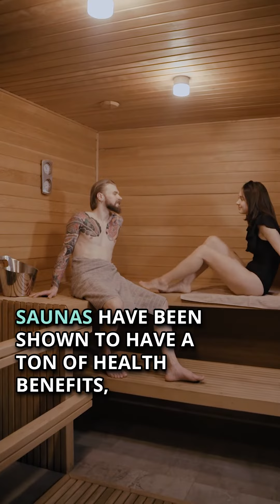Ice bath and Sauna